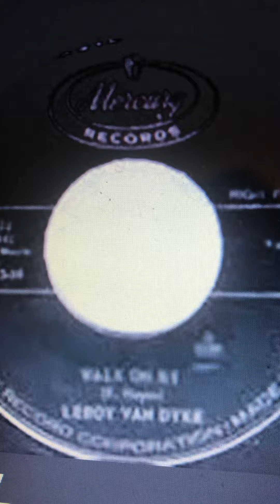Walk On By Leroy Van Dyke